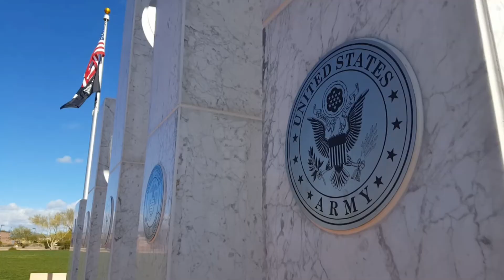Anthem, Arizona Homes: Pro Tips for Buying in Anthem!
ANTHEM, ARIZONA HOMES: PRO TIPS FOR BUYING IN ANTHEM! // As your Anthem AZ REALTORS® we are SO excited to be sharing some of our best tips for buying a house in Anthem AZ.  Whether you're considering a move to Anthem Parkside, Anthem Country Club, Paseo, The Landings, Arroyo Grande, Circle Mountain Ranch, or anywhere in between, these tips are going to help you streamline your search!

We can't wait to hear your thoughts on shopping for Anthem Arizona real estate!

🏘 Would you like to see Anthem AZ homes for sale today?

Carolynn Hiron and Lindsay Hiron-Barrie are a Mother-Daughter full-time real estate duo living in, loving, and serving the fabulous community of Anthem, Arizona (and the North Phoenix Metropolitan Area)!   Carolynn is a former lawyer, turned CEO in the financial services sector, turned real estate maven … yeah, her negotiation skills are killer.  Lindsay is a former event planner and business owner; her organization and attention to detail are unparalleled.

We can’t thank you enough for watching!

17550 N Perimeter Road, Suite #160